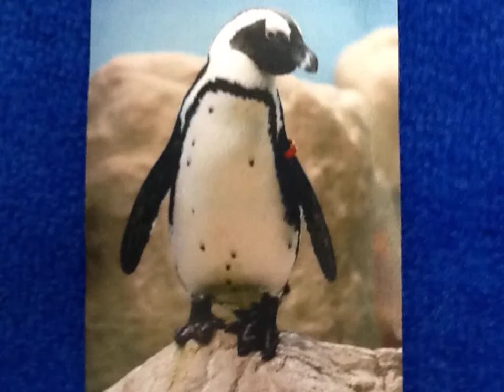Pierre the African Penguin